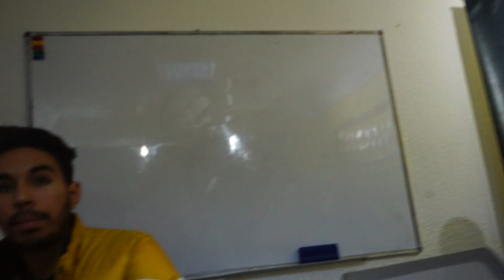Retour d'experience par rapport a la Formation CM101 A Sousse Novembre 2019